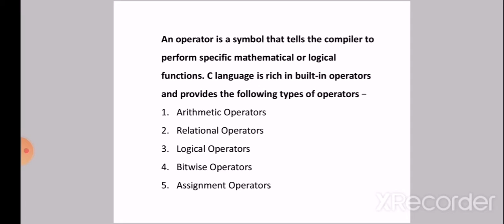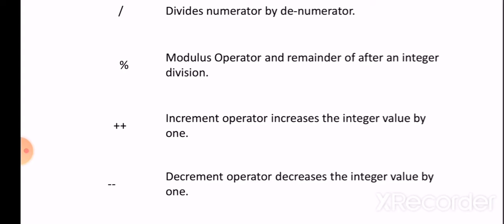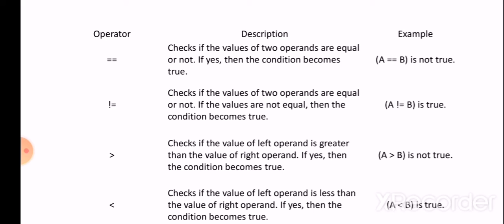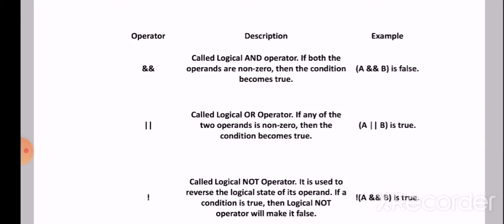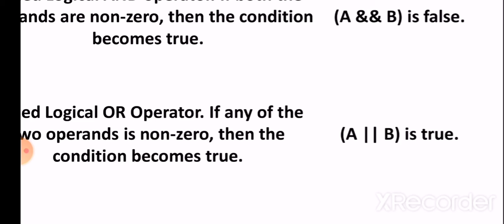Operators in C Language by Mr. Vivek Verma, Asst. Professor, SRU Raipur (C.G.)